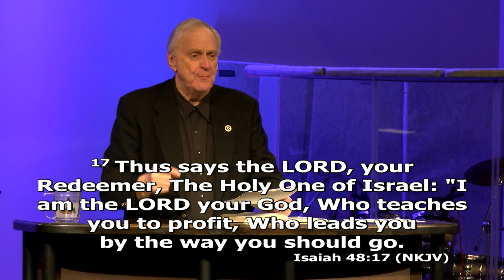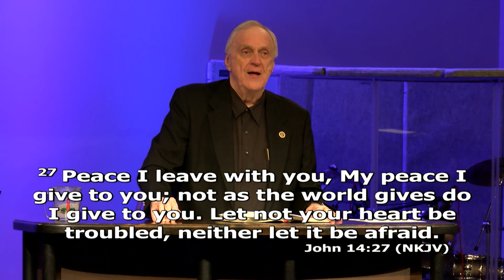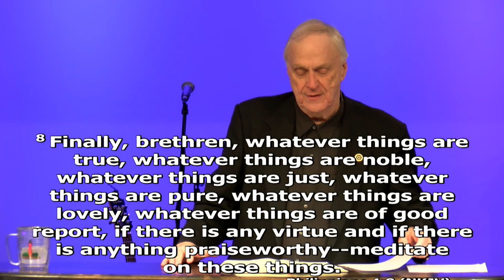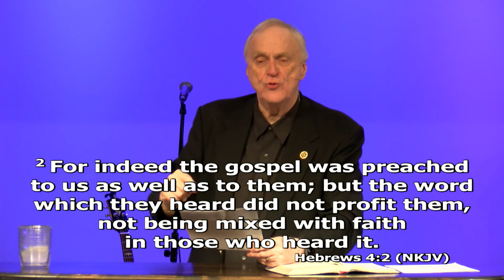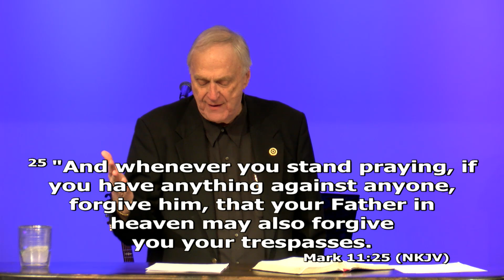Understanding Unanswered Prayer - Dr. Larry Ollison